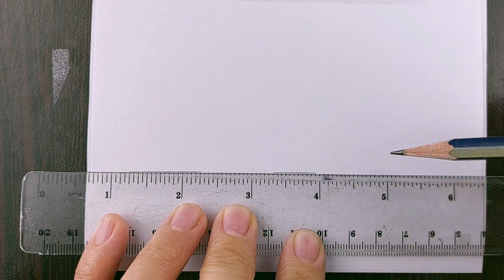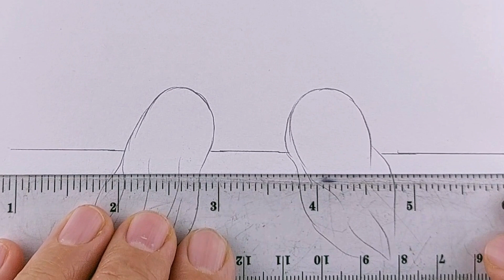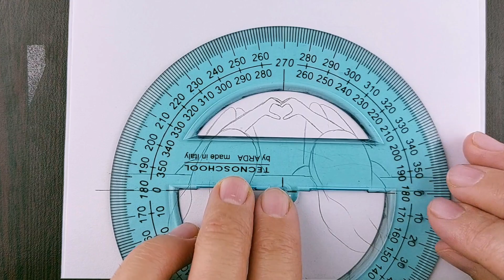Dibujo muy simple y facil / Como dibujar a tus mejores amigas / Dibujo paso a paso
Dibujo muy simple y facil / Como dibujar a tus mejores amigos / Dibujo paso a paso
Cómo dibujar a lápiz paso a paso.
Aprende a dibujar a lápiz
chicas, paisajes